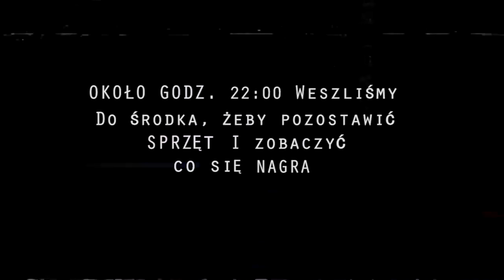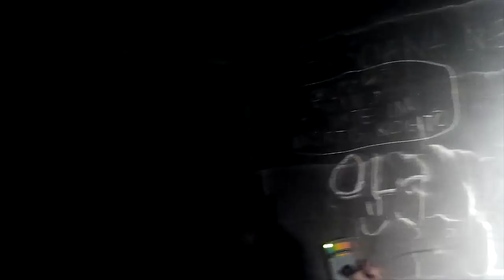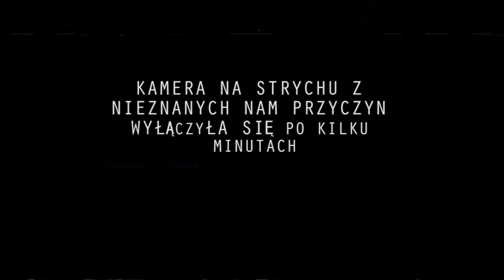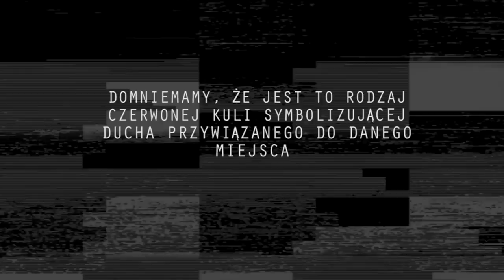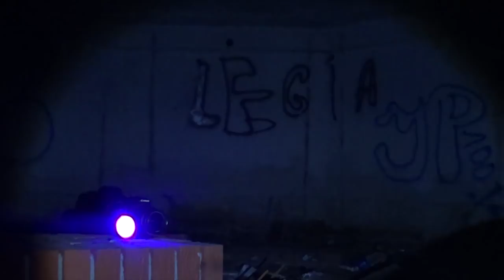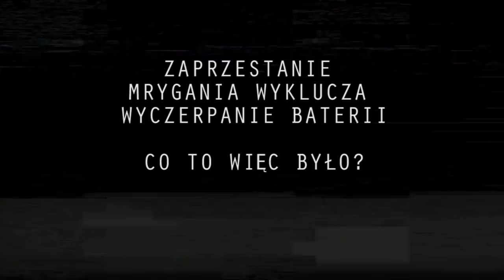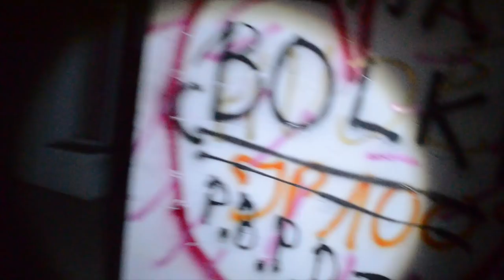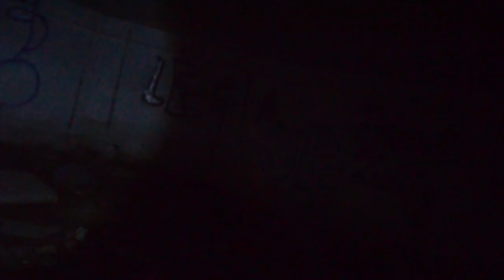NOC W DOMU DUSZ - STARCIE DRUGIE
Nasz nieustraszona grupa Mystery Hunters ponownie pojawiła się w miejscu owianym złą sławą. Ponownie zawitaliśmy w "Domu Dusz", żeby - tym razem w nocy - zweryfikować, czy to co działo się poprzednim razem, powtórzy się również teraz. Na efekty nie trzeba było długo czekać. Pragniemy przedstawić wam materiał z nietypowymi zjawiskami, które udało nam się zarejestrować. Interpretację pozostawiamy wam.